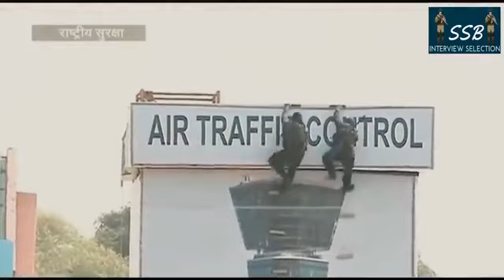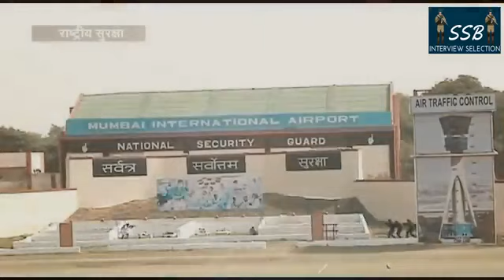danger para commando operation